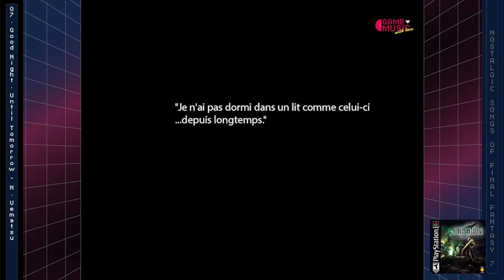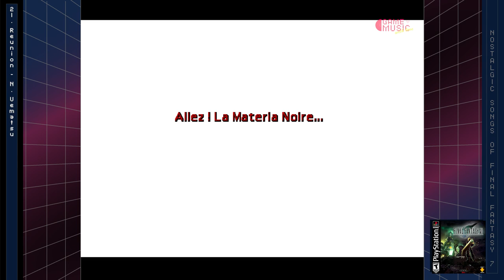Nostalgic songs of Final Fantasy VII | Game Music HD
Tracklist
01. The Oppressed 00:00
02. Open your heart 04:59
03. Heart of Anxiety 07:47
04. Provincial Town 12:21
05. In Search of the Man in Black 14:48
06. Cait Sith's Theme 17:50
07. Good Night, Until Tomorrow 21:24
08. Launching a dream into space 21:38
09. Flowers Blooming in the Church 26:37
10. Buried in Snow 31:36
11. Under the Rotting Pizza 36:28
12. Costa del Sol 39:51
13. Infiltrating Shinra 42:20
14. Listen to the cries of the Planet 46:09
15. The Great Warrior 49:50
16. Mark of a Traitor 53:14
17. From the Edge of Despair 56:46
18. It's hard to stand on both feet! 1:01:02
19. The nightmare begins 1:04:34
20. Tifa's Theme 1:07:33
21. Reunion 1:12:40
22. On that day, five years ago 1:16:14
23. Turk's Theme 1:19:30
24. Words drowned by fireworks 1:21:49
25. Lurking in the Darkness 1:24:40
26. Descendant of Shinobi 1:27:14
27. Mako Cannon — The Destruction of Shinra (Short version.) 1:30:00
28. Cosmo Canyon 1:30:40
29. Forested Temple 1:34:15
30. Dear to the Heart 1:38:08
31. Ahead on our Way 1:40:21
32. Secret of the Deep Sea 1:44:05
33. Steal the Tiny Bronco! 1:48:22
34. Farm Boy 1:49:38
35. Judgment Day 1:52:30
36. Don of the Slums 1:56:37
37. Mako Reactor 2:02:36
38. One-Winged Angel 2:05:55
39. Continue? 2:13:13

COMPOSED, ARRANGED AND PRODUCED BY
NOBUO UEMATSU

Sound Programmer : MINORU AKAO
Sound Engineer : EIJI NAKAMURA
M.A and Recording Engineer : KENZI NAGASHIMA
Sound Effects: YOSHITAKA HIROTA, YUICHIRO MORI, MITSUHIRO IWADATE AND YOSHIKUNU NAKAMURA
Chorus: Soprano; MATSUE FUKUSHI AND MINAE FUJISAKI
Alto; KAZUKO NAKANO and SAKI ONO/ Tenor; TORU TABEI and DAISUKE HARA
Bass; TOSHIZUMI SAKAI and MASASHI HAMAUZU
Mastering Engineer : MASAAKI KATO (SUNRISE STUDIO)
Art Direction : TADASHI SHIMADA (BANANA STUDIO)
Design : TADASHI SHIMADA and NORIE KADOKURA (BANANA STUDIO)
Sales Promotion : SAIKO FUKUI
Project Supervisor : TADASHI NOMURA
Co-Executive Producer : HIROFUMI NAKAMURA
Executive Producers : HISASHI SUZUKI
HIROFUMI YOKOTA
Presented by SQUARE ENIX CO., LTD

FINAL FANTASY 7 IMAGES FROM PSX/PS4
PLAYED BY CLEDUS